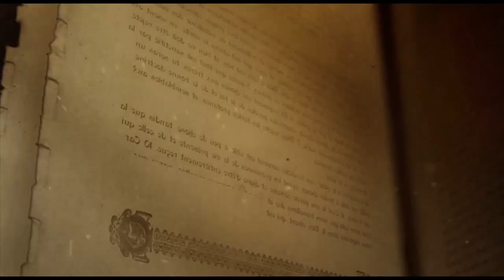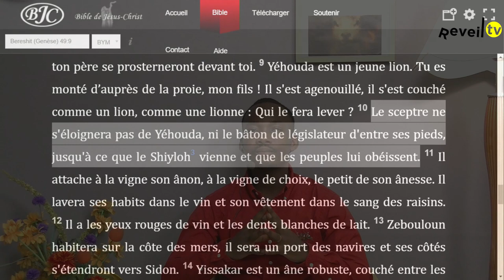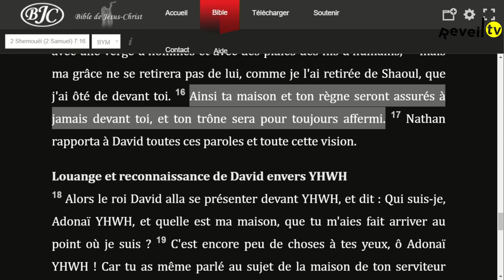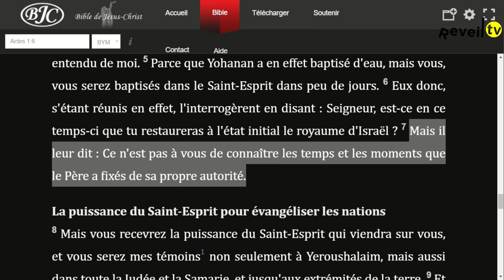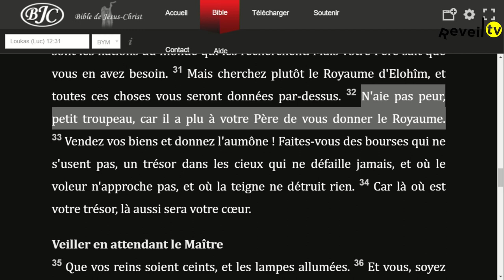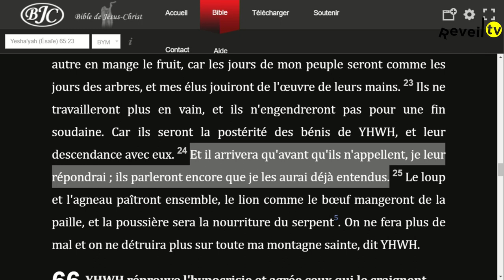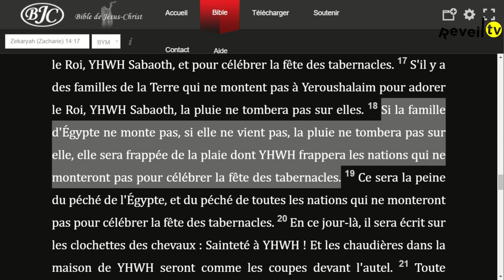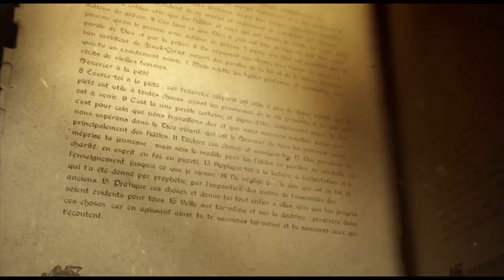La fin des temps : Le millenium (Christ T. 12-06-2020 )